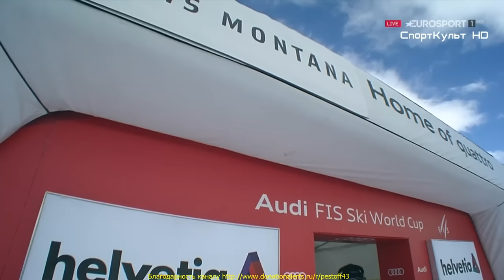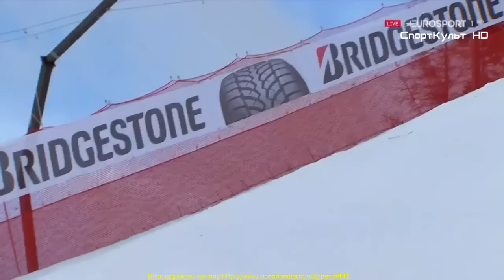Горные лыжи. Кубок мира. Кран-Монтана. Женщины. Комбинация. Супергигант Перестановка трассы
Перестановка трассы Женщины. Комбинация. Супергигант